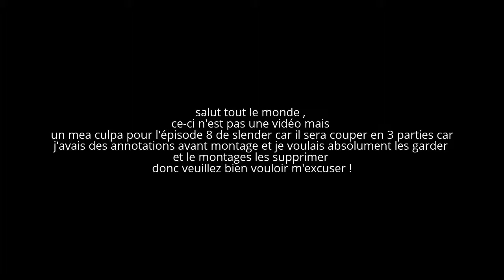slender #8 avant propos